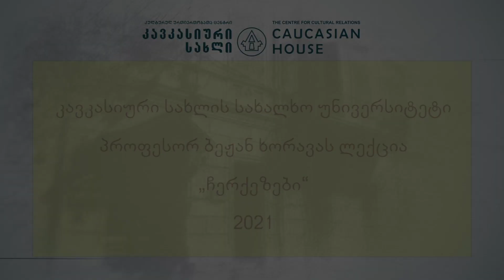პროფესორ ბეჟან ხორავას ლექცია - "ჩერქეზები"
კავკასიური სახლის სახალხო უნივერსიტეტის მაისის სესია